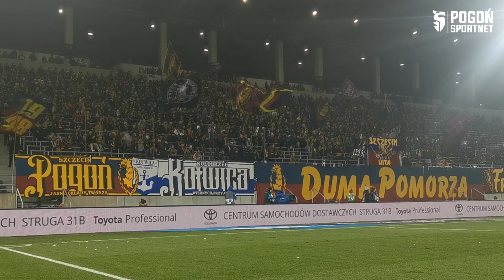DOPING: Portowcy w trakcie meczu z Wartą :: 08.12.2023